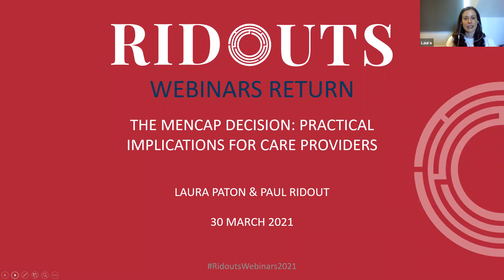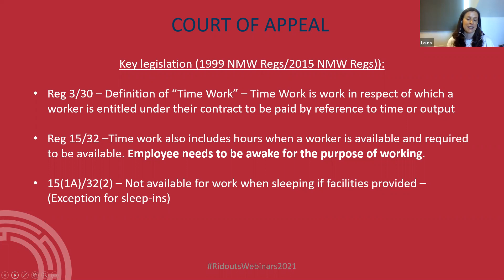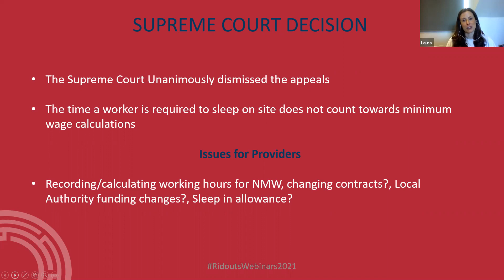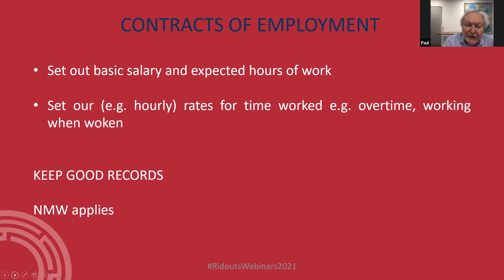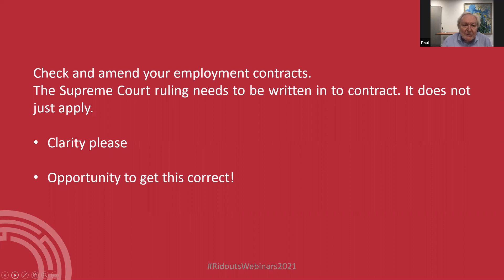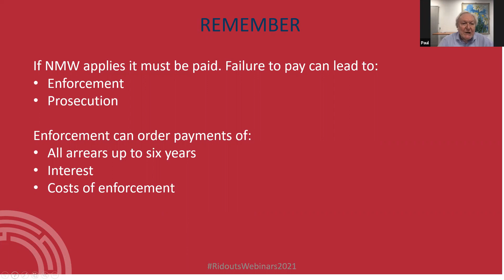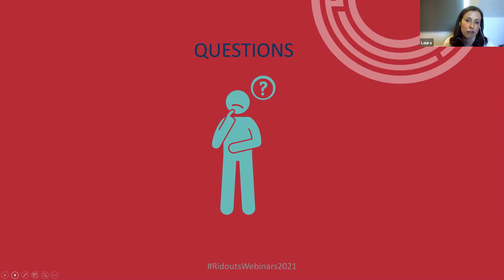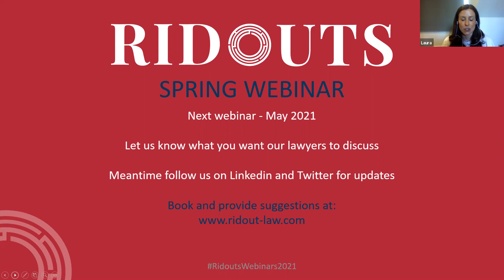Ridouts' Special Webinar - the Mencap Decision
In a landmark judgment for the care sector handed down on 19 March 2021, the Supreme Court has unanimously dismissed the appeals in the Royal Mencap Society v Tomlison-Blake. This means that the time a worker is required to sleep on site does not count towards minimum wage calculations.

Our Managing Director, Paul Ridout, discussed the judgment and the wide-reaching practical implications for care providers which arise out of it.